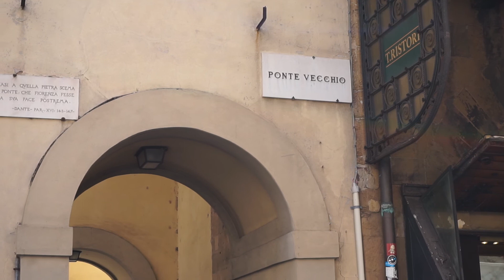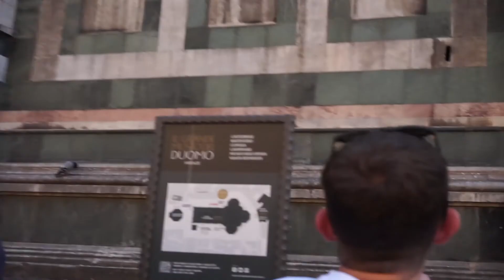Italian vlog Tuscany 2017 !!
Hi there,

I am more than thrilled to take you with me to sunny Tuscany...
I had the most amazing few days here and I hope that my vlog will show all of that xx

Love,

Aggie xx